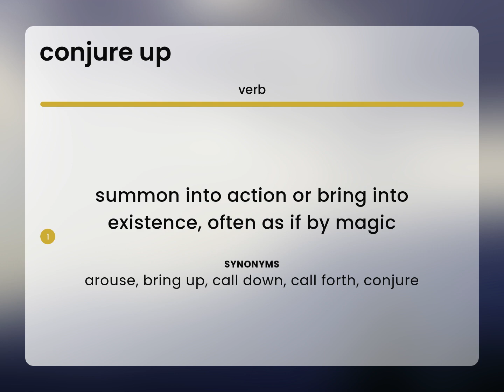Conjure up | what is CONJURE UP meaning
CONJURE UP meaning

Susan Miller (2023, April 28.) Definition of Conjure up